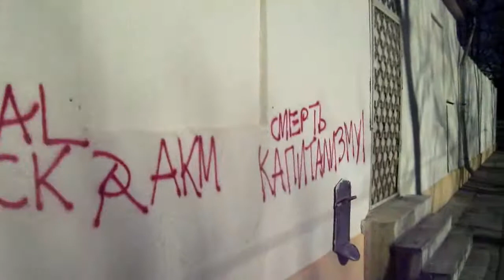Рига social block лого на стене улица Маскавас апрель 2012